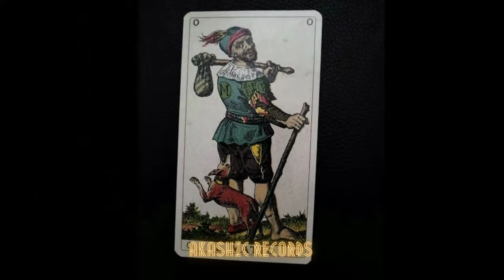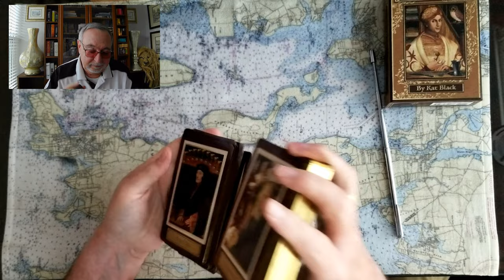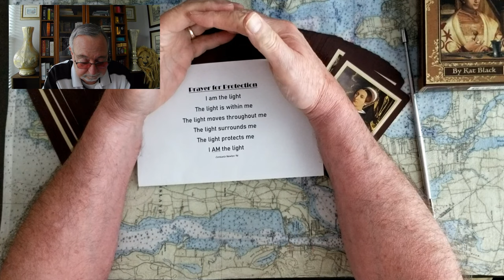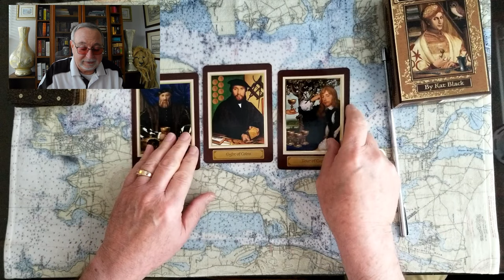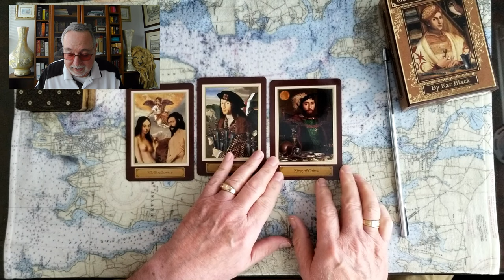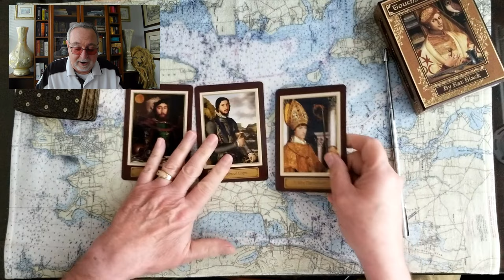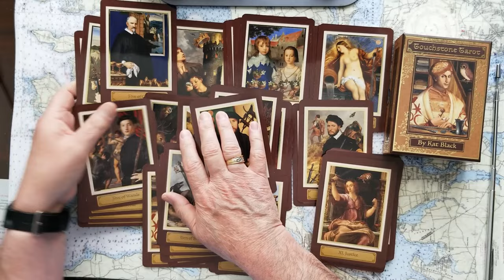Mary Trumps Donald Tarot Card Reading